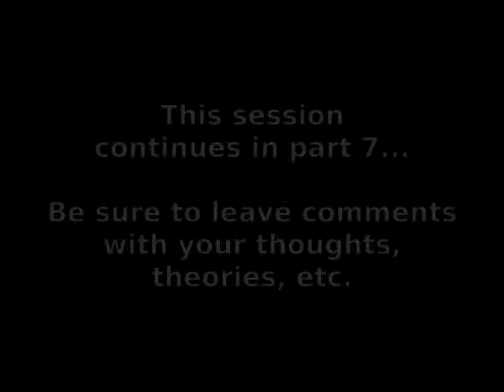Let's Read I/O (visual novel) - S26 part 6/7: Revelations in Limbo [BLIND]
A science fiction visual novel from Regista, written and directed by Takumi Nakazawa, who also worked on the Infinity trilogy (Never7, Ever17, and Remember11) for Kindle Imagine Develop (KID). (Working with Nakazawa on Infinity was Kotaro Uchikoshi, who is probably more famous for writing the Zero Escape series—999 and Virtue's Last Reward, and there is much similarity in style.)

In this video: Now existing in... who knows what sort of existence, everyone listens to the truth behind eXarch's plan from Nabu and Mitsuhiko.

I'm also posting this LP on my blog, along with copious comments and analysis.